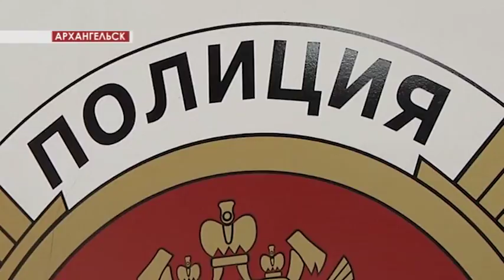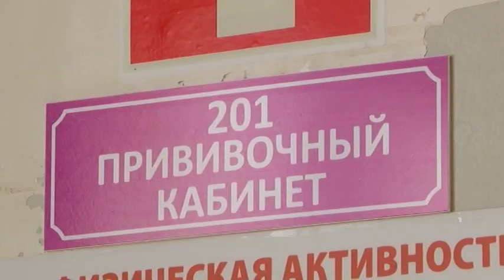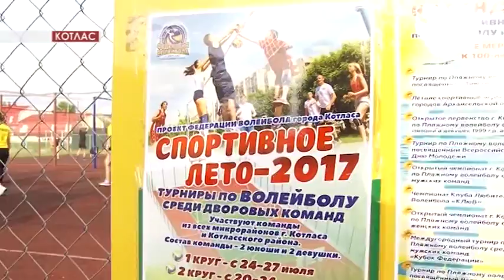ВРЕМЯ РЕГИОНА 26.07.17